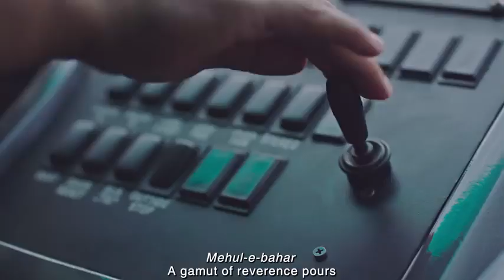TATA MOTOR ADD RAMADAN KAREEM